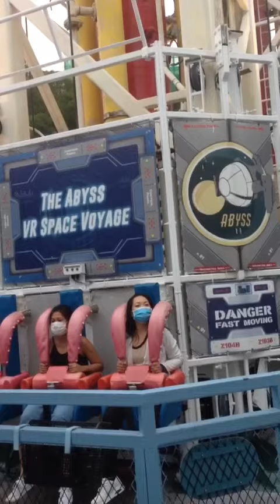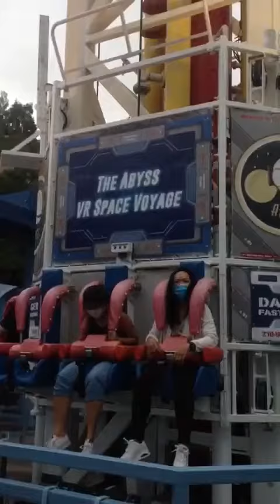Abyss Ocean Park, Hongkong